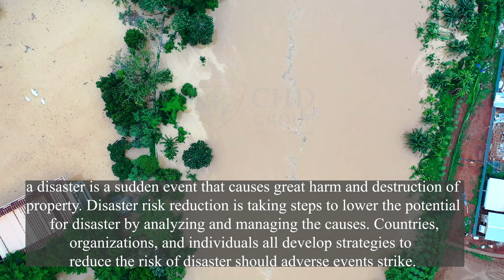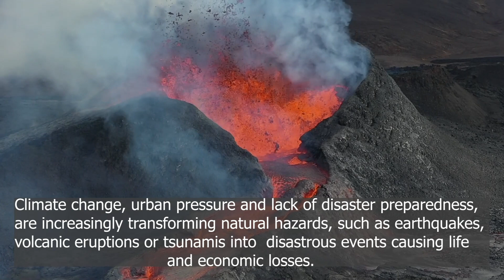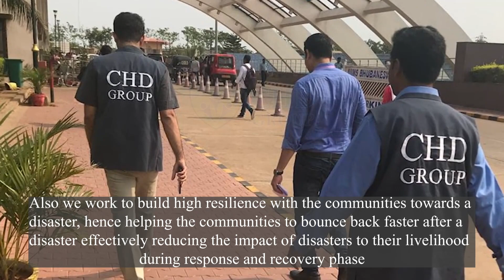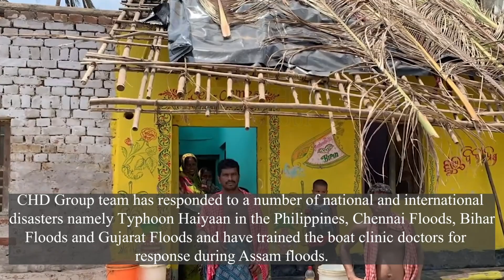Disaster risk reduction | International Day for DRR I Overview I Disaster Management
Climate change, urban pressure and lack of disaster preparedness, are increasingly transforming natural hazards, such as earthquakes, volcanic eruptions or tsunamis into  disastrous events causing life and economic losses. The risk of disasters caused by natural hazards is rising.

The International Day for Disaster Risk Reduction is an opportunity to acknowledge the progress being made toward preventing and reducing disaster risk and losses in lives, livelihoods, economies and basic infrastructure in line with the international agreement for reducing global disaster risk and losses.